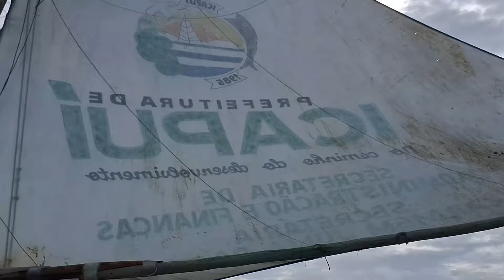pescaria com muitos peixe que veio graças a Deus.